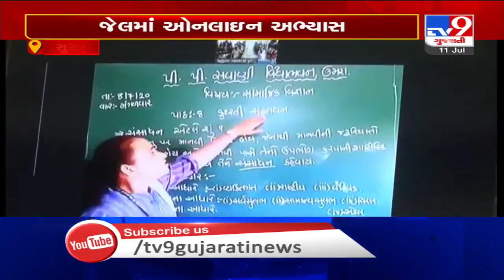Now, Online education comes to Lajpor prison, Surat | Tv9GujaratiNews